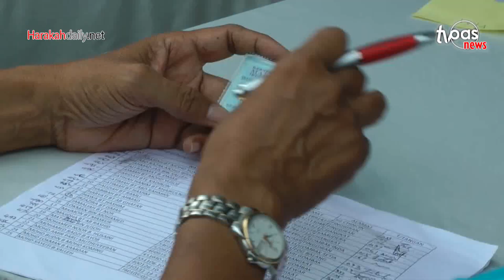Menangis terima baucer shopping Kerajaan S'gor